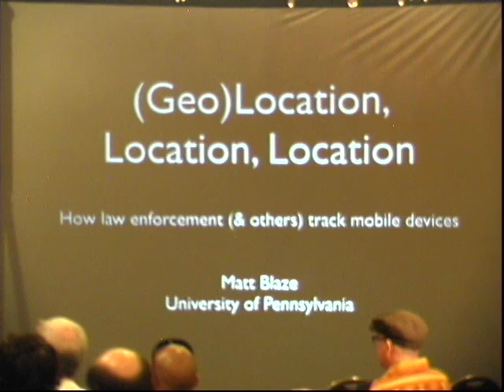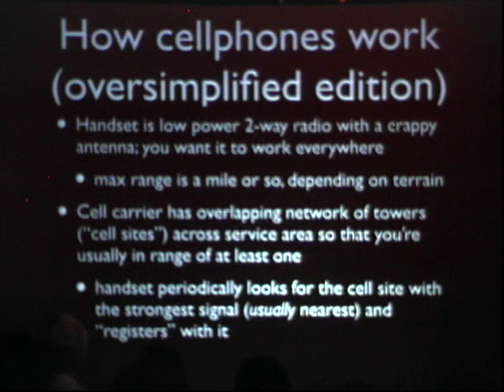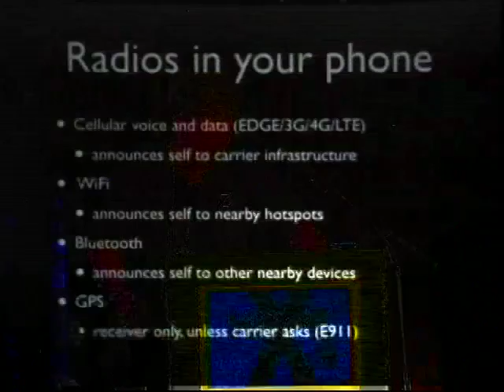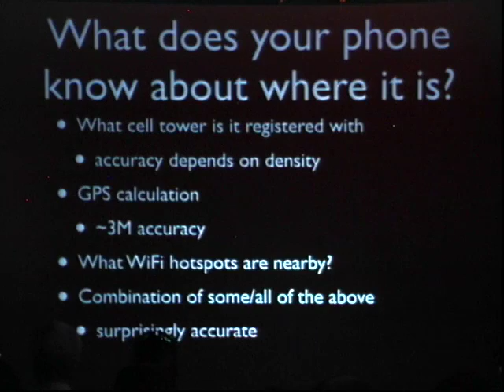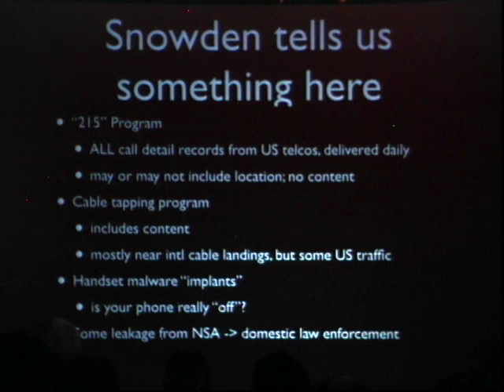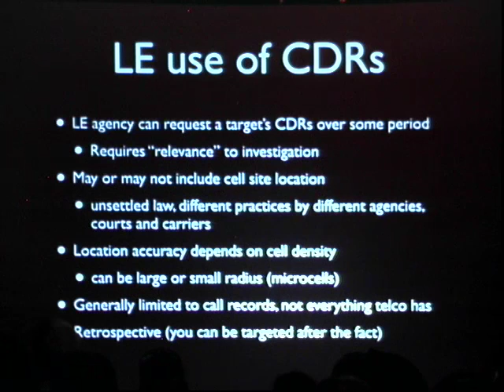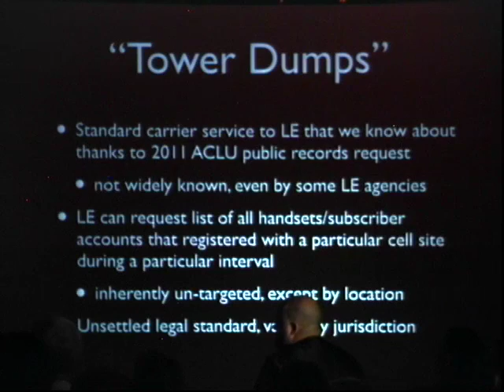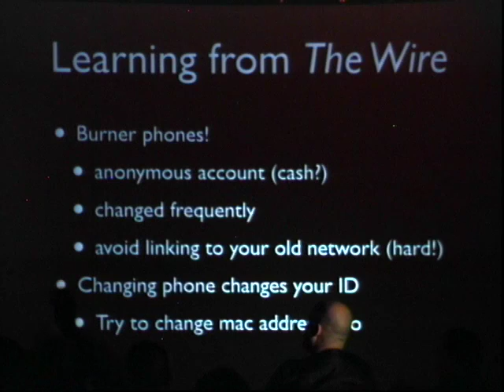HOPE X (2014): (Geo)location, Location, Location: Mobile Location Surveillance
Saturday, July 19, 2014: 3:00 pm (Serpico): We all know that law enforcement (and private companies, for that matter) can track you through your mobile phone. But how exactly does tracking work? How precise are they? When can they get this data? And is there anything you can do to obscure your movements without moving into a Faraday cage? This talk will discuss the various technologies that law enforcement, intelligence agencies, and private industry use to track individual movements. There are a surprising number of different techniques. Many involve the signals emanating from - and records created by - mobile phones, but there are more specialized - and surprising - tracking techniques in use as well. The tower data information contained in cellular call detail records, E911 "pings," tower dumps, IMSI catchers, aggregate metadata analysis, Wi-Fi and Bluetooth-based locators, traditional RF and GPS trackers, and some of the sophisticated "implants" used by intelligence agencies will all be discussed. Can you opt out without opting out of the Information Age? Not always, but there are a few countermeasures that work, as well as a surprising number that don't. There will be an analysis of a number of real-world cases of tracking, as well as tips on how to learn from the mistakes of others.

Matt Blaze